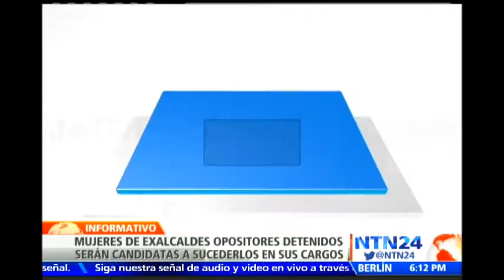Esposas de exalcaldes de San Cristóbal y San Diego serán candidatas para reemplazar a sus parejas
Visite El Partido Voluntad Popular, ha sido el encargado de anunciar la postulación de las esposas de los exalcaldes de San Cristóbal y San Diego, con el fin de ocupar sus cargos.

Por el Partido Voluntad Popular, la candidata en San Cristóbal será Patricia Gutiérrez, esposa de Daniel Ceballos. En el municipio de San Diego, la representante es Rosa Brandonisio, la pareja de Enzo Scarano.